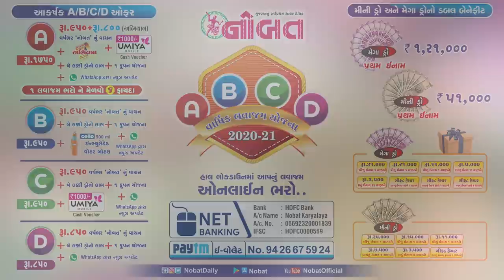News Flash 08-06-2020: ‘છોટીકાશી’ જામનગરમાં મંદિરોના દ્વાર ઉઘડવાની સાથે રેસ્ટોરન્ટ અને મોલ પણ ખૂલ્યા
Voice by Isha Joshi